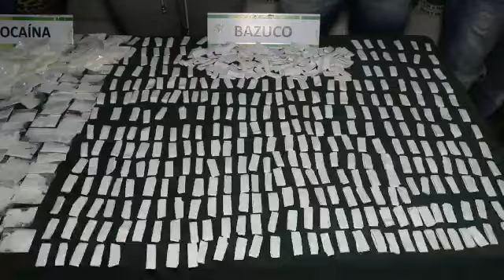Debilitada La Escombrera, banda que disputa guerra de microtráfico en dos comunas de Cali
Las autoridades desarrollaron operativos en las comunas 10 y 16 en donde fueron capturados 15 integrantes de la organización, entre ellos, alias Nacho, de 81 años, su principal cabecilla. mas info...